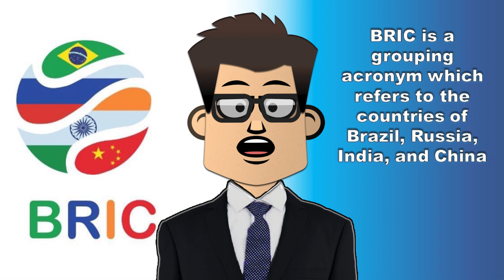BRIC | Introduction, History, Objectives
The term BRIC was coined by economist Jim O'Neill in 2001 as an acronym for the four countries, which were deemed to be at a similar stage of newly advanced economic development. The economic potential of Brazil, Russia, India and China is such that they could become among the four most dominant economies by 2050. The thesis was proposed by Jim O'Neill, global economist at Goldman Sachs.

Grow To Know, What is What? Who is Who? Knowledge, Information, How To? What is this? Info about, Want to know, How to Know?